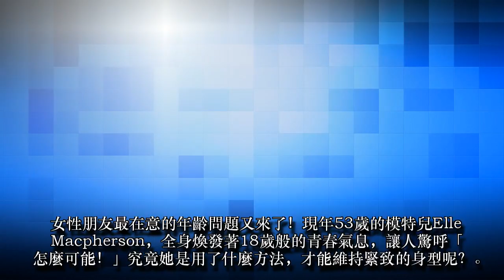澳洲「阿嬤級超模」比你更像18歲！ 火辣身材讓男生都受不了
澳洲「阿嬤級超模」比你更像18歲！　火辣身材讓男生都受不了　年齡曝光沒人相信